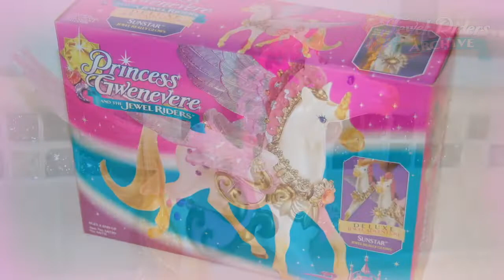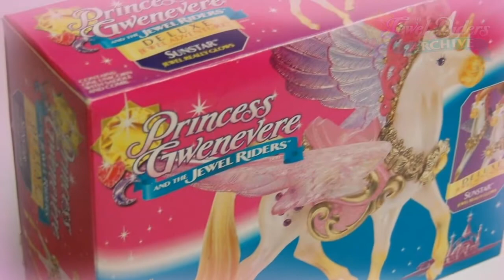Deluxe Jewel Adventure Sunstar Unicorn Doll | Princess Gwenevere (Starla) and the Jewel Riders Toy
Beautiful Sunstar alicorn with jewel that really glows and magical wings!